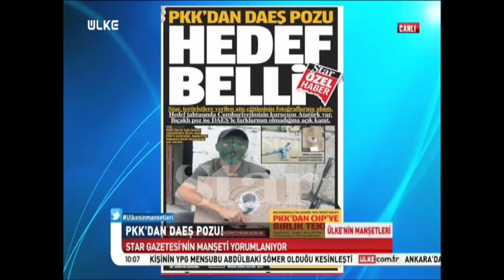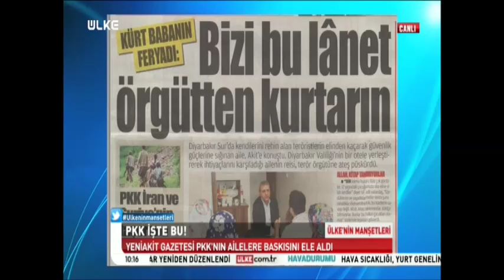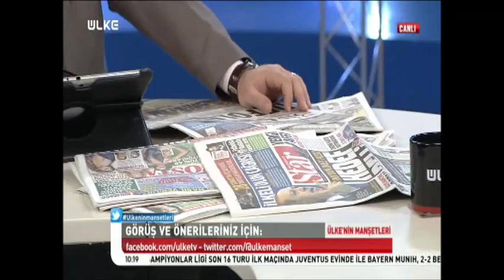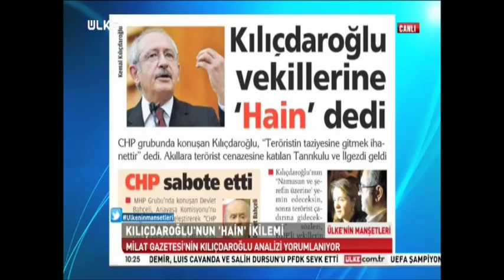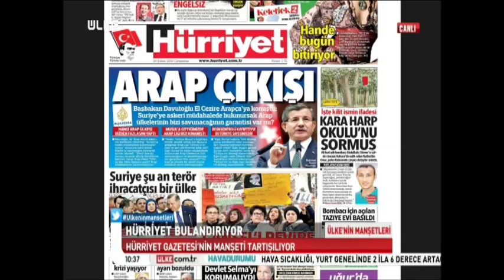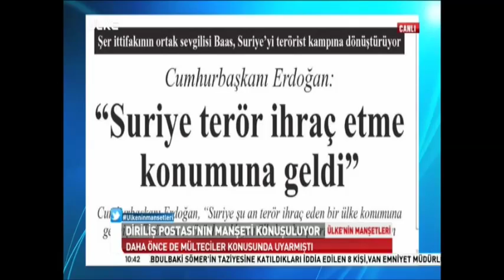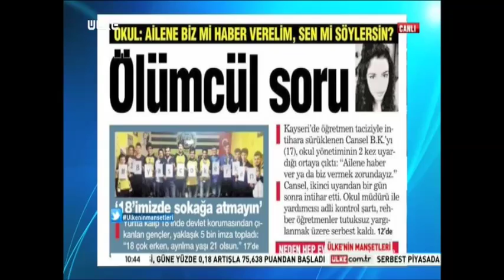24 02 2016 ÜLKENİN MANŞETLERİ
DENEYİMLİ HABERCİ M. MUSTAFA YILDIZ'IN SUNDUĞU ÜLKENİN MANŞETLERİ PROGRAMININ KONUĞU STAR GAZETESİ YAZARI NASUHİ GÜNGÖR'DÜ